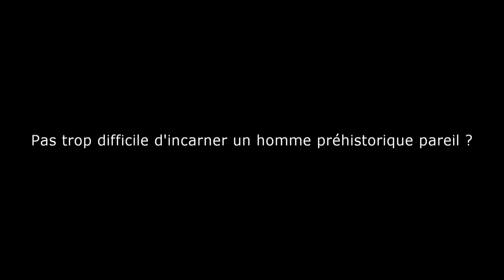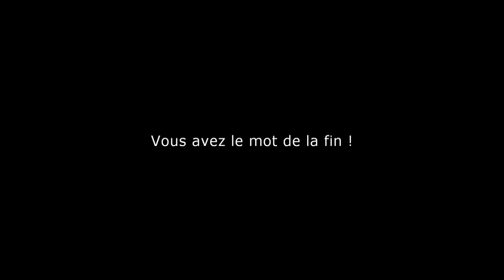🎞 INTERVIEW DE RIC HANON POUR LE FILM LES 12 TRAVAUX DE SATAN - MORGAN PRIEST / 2013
L'histoire : Afin d'avoir les pouvoirs de Satan et régner sur le monde, Nathanaël désireux d’être élu pour le poste d'antéchrist aura un certain nombre d’épreuves à réaliser pour ce faire.

L’Antéchrist ou Antichrist est une figure commune aux eschatologies chrétienne et islamique1, mais différente. Elle apparaît dans les épîtres de Jean et dans la deuxième épître aux Thessaloniciens de Paul de Tarse sous des formes variables, mais puise ses origines dans la notion d'« anti-messie » déjà présente dans le judaïsme2.

Le terme désigne parfois un individu — souvent monstrueux —, parfois un groupe ou un personnage collectif. Cet imposteur maléfique qui tente de se substituer à Jésus-Christ a nourri de nombreuses spéculations et interprétations dès les premiers développements du christianisme à travers la littérature patristique, qui se sont enrichies encore au fil des siècles, situant l'apparition de l'Antéchrist lors des dernières épreuves précédant la fin du monde3.

Dans l'islam, diverses traditions prophétiques (hadiths) mettent en scène al-Dajjâl (« l’Imposteur ») — l'équivalent de l'Antéchrist — dont la venue est un point déterminant de l’eschatologie musulmane. Il apparaît à la fin des temps et doit être éliminé par le prophète Îsâ (Jésus) lors de son retour. Les traditions sont nombreuses à ce sujet et varient selon les confessions et les commentateurs.

Le mot « antéchrist » vient du grec ancien ἀντίχριστος / antíkhristos par l'intermédiaire du latin médiéval antechristus5, qui vient du latin ecclésiastique. Bien que la transformation du préfixe anti- (« contre ») en ante- (« avant ») date du XIIe siècle6, on trouve la forme « antichrist » chez François Rabelais6, dans la Bible de Jérusalem (traduction du XXe siècle) et dans la neuvième édition du Dictionnaire de l'Académie française7. Malgré cela, le mot « antéchrist » signifie « adversaire du Christ »8 et non « celui qui vient avant le Christ ». De même, en latin, antechristus et antichristus sont synonymes9.

Le mot « antikhristos » est utilisé au pluriel dans les Épîtres de Jean, désignant les judéo-chrétiens qui se détachent de la communauté par leur refus de la reconnaissance de la pleine divinité du Christ ou de son incarnation. Par la suite, différentes représentations de personnages mythiques d'« antéchrists » sont modelées tant par l'eschatologie juive que par les pères de l'Église6. En français, dès le XIIe siècle, le mot a désigné tout à la fois, dans une acception populaire péjorative, un « méchant homme » et, dans des acceptions didactiques, un « esprit du mal devant apparaître à la fin des temps » ou encore un « adversaire du Christ », un « apostat »6.
Les manuscrits de la mer Morte et la notion d'Antéchrist

Depuis sa découverte parmi les manuscrits de la mer Morte et sa publication en 1947, le manuscrit numéro 2Q246 trouvé à Qumran a provoqué des controverses virulentes10. Le manuscrit évoque, dans une prophétie d'ordre eschatologique, une personnalité présentée ainsi :

    « [… Après nombre de tueries] et des massacres, un prince des nations [se lèvera…], le roi d'Assyrie et d'Égypte […], il règnera sur le pays […], lui seront assujettis et tous [lui] obéiront. [Son fils également] sera appelé Le Grand, et sera appelé Fils de Dieu, ils l'appelleront Fils du Très-Haut. Mais tels les météores que tu as aperçus dans ta vision, tel sera son royaume. Ils ne règneront qu'un petit nombre d'années sur le pays, tandis que les peuples piétineront les peuples, et que les nations piétineront les nations. Jusqu'à ce que le peuple de Dieu se lève. Alors tous se reposeront de la guerre. Leur royaume sera un royaume éternel, et toutes leurs voies seront justes. Ils jugeront la terre avec équité, et toutes les nations feront la paix. La guerre disparaîtra du pays et toutes les nations se soumettront à eux11. »

D'après la lecture des exégètes Michael Wise, Martin Abegg Jr. et Edward Cook, ce passage évoque l'Antéchrist13,12. Ils établissent un parallèle avec des passages du Nouveau Testament dans lesquels le titre de « Fils du Très-Haut » est attribué à Jésus : « Il sera Grand et sera appelé Fils du Très-Haut, […] et à son royaume, il n'y aura point de fin ».